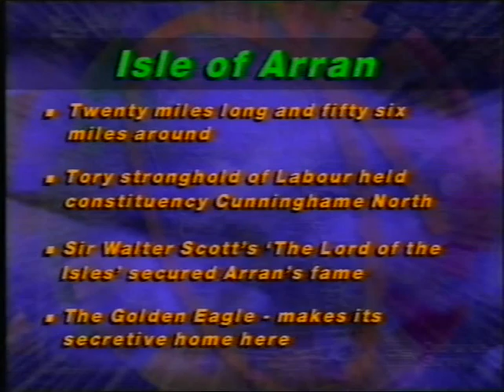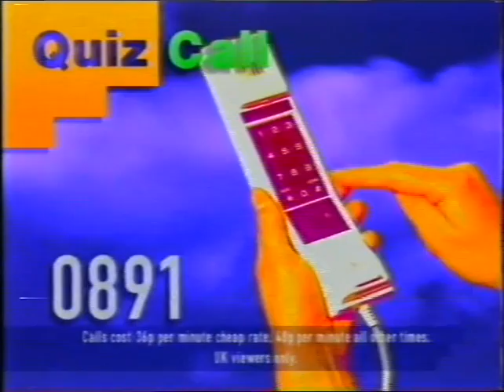Ross King on Arran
Ross King on the Isle of Arran, 1993